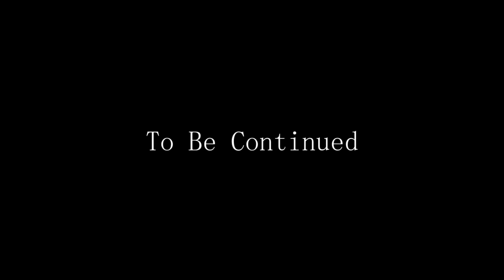เกมผจญภัย - Fallout 4 - P7, Lexington: เมืองปลอดภัยสบายใจสุดๆ [Thai/ไทย]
ไลฟ์สดที่ เควส
- The First Step [Progress]
- Sanctuary
- Jewel of the Commonwealth
- Pull The Plug
- Fire Support

- ไม่ได้เก็บ Cryolator ใน Vault 111: Overseer Office (L: Master)
- ไม่ได้เปิดตู้เซฟใน ConCord (L: Expert)
- ไม่ได้หาถ้ำใต้ Red Rocket Truck Stop
- ไม่ได้เปิดคอมในไซต์สำรวจ
- ไม่ได้สำรวจโรงพยาบาล (Super Mutant)
- ไม่ได้เปิดตู้เซฟใน Taffington Boathouse  (L: Advanced)
- ไม่ได้แฮค Malden Drainage ใน Taffington Boathouse (T:Advanced)
- ไม่ได้เปิด Power Armor ในถนนใกล้ Mass Gravel & Sand (T:Advanced)
- ไม่ได้เปิดท้ายรถ ในถนนใกล้ Mass Gravel & Sand (L: Advanced)
- ไม่ได้แฮคใน Lexington (T:Advanced)
- ไม่ได้เปิดตู้เซฟใน Lexington (L: Master)